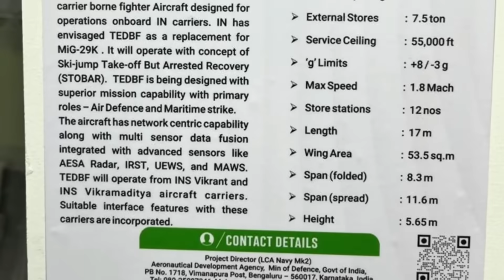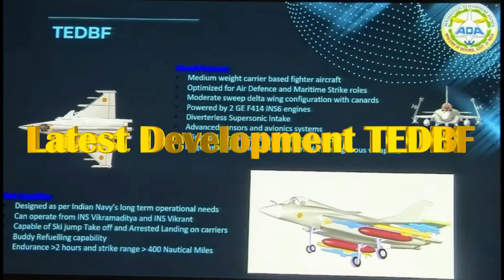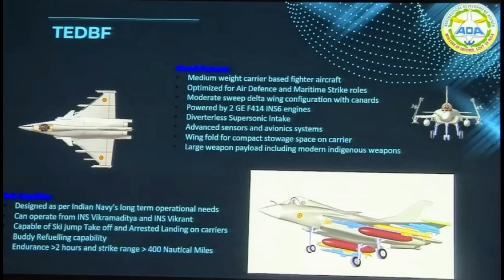TEDBF fighter jet design undergoes further refinement